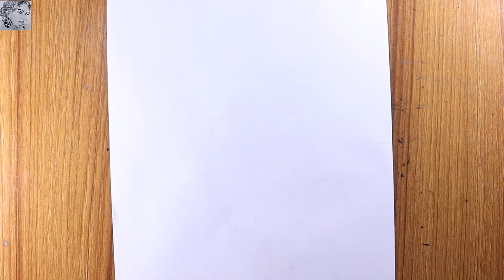How to draw Rabindranath Tagore step by step | Draw and shading Rabindranath Tagore | Pencil art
How to draw Rabindranath Tagore step by step. In This Drawing Video I Used Camlin Charcoal Pencil.